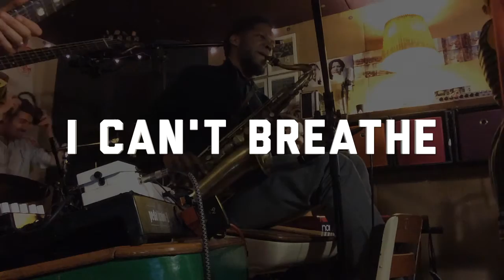I Can't Breathe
by Melissa Jones & No Lovely Thing
NPR's Tiny Desk Contest
recorded January 2016
in memory of Eric Garner